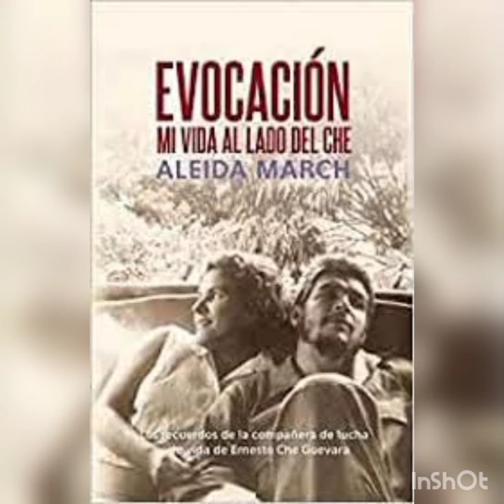TAMARA(TANIA) BUNKE Wanita gerilyawan yang dicintai CHE GUEVARA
Tamara(Tania) Bunke wanita gerilyawan asal Jerman yang dicintai Che Guevara dan mati bersama Che Guevara di Bolivia tahun 1967